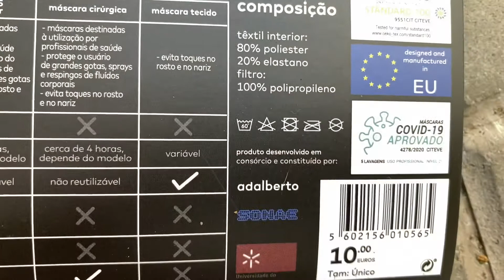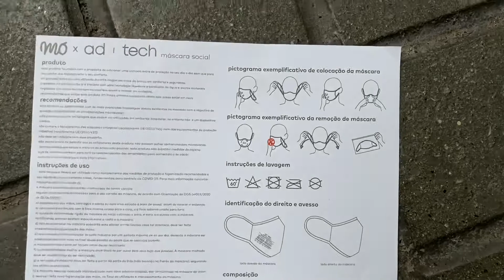Máscara de protección COVID de Mo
1ª MÁSCARA PROBADA CONTRA EL NUEVO CORONAVIRUS, SARS-CoV-2